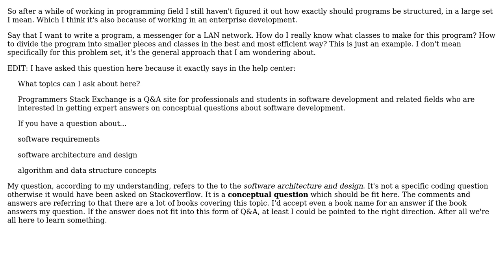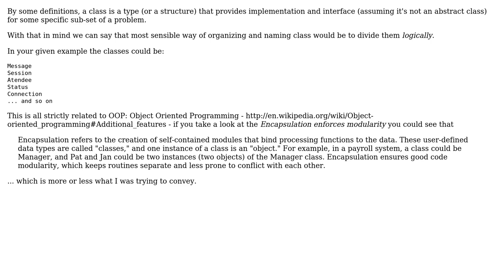Software Engineering: How to structure a program into classes?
With thanks & praise to God, and with thanks to the many people who have made this project possible! You are responsible for your own actions.